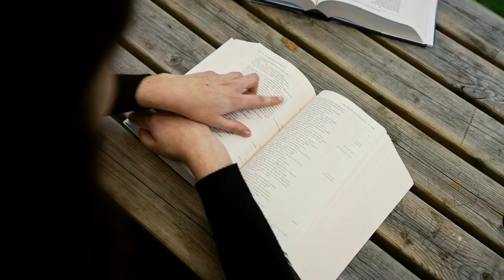Welcome to St Hugh's College, Oxford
Learn all about St Hugh's and what it has to offer from current students, tutors and alumnae.